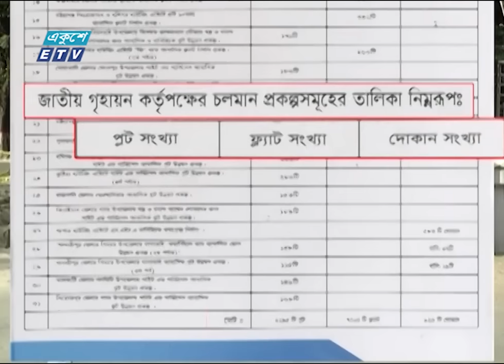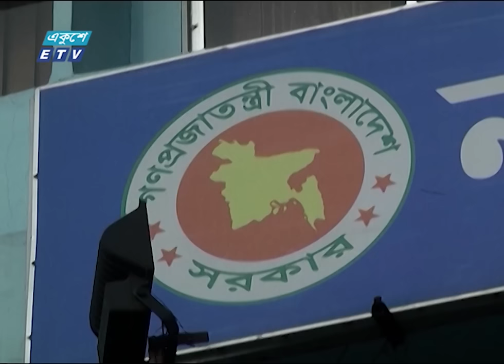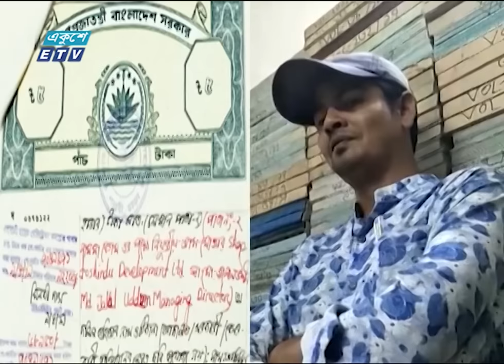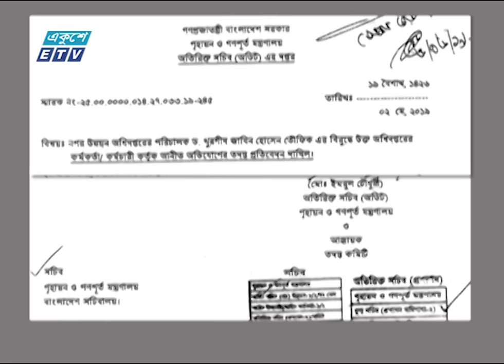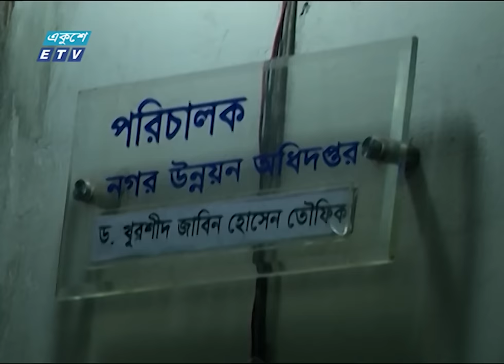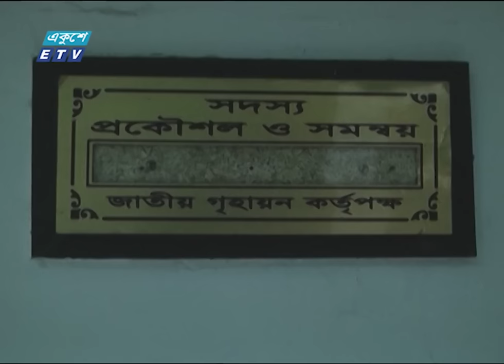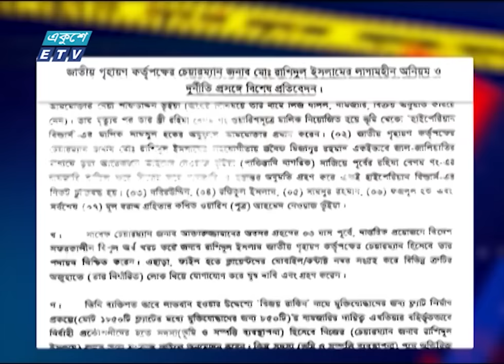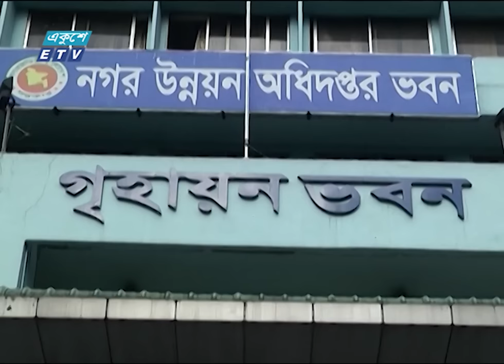Ekusher Chokh Ep-165 || দুর্নীতি আর অনিয়মের আখড়া গণপূর্ত || 19 October 2019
অনুষ্ঠানের নাম: একুশের চোখ || Ekusher Chokh Ep- 165
উপস্থাপক: রক্তিম ত্রিপুরা || Raktim Tripura
প্রতিবেদক: সাইদুল ইসলাম || Saidul Islam
বিষয়: দুর্নীতি আর অনিয়মের আখড়া গণপূর্ত || Gonopurto Corruption
বিশেষজ্ঞ মন্তব্য: ব্যারিস্টার এ এম মাসুম , পুঁজিবাজার ও কোম্পানী আইন বিশেষজ্ঞ, হেড অব চেম্বার, ল-ইয়ার্স অ্যান্ড জুরিস্টস।
Expert Opinion: Barrister A. M. Masum- International Arbitrator, FCIArb, Advocate of Supreme Court of Bangladesh (Appellate Division).

জাতীয় গৃহায়ন কর্তৃপক্ষে অনিয়ম-দুর্নীতির অভিযোগ বিস্তর। প্রতিষ্ঠানটির উচ্চ পর্যায় থেকে শুরু করে সব চেয়ে নীচের স্তর, কেউ অভিযোগের বাইরে নয়। একুশের অনুসন্ধানী টিমের  হাতে আসে সরকারের বিভিন্ন সংস্থার কিছু প্রতিবেদন। এর পর শুরু হয় একুশে টিমের অনুসন্ধান। তখনই আসতে থাকে ভুক্তভোগী মানুষের  অভিযোগ আর ভোগান্তির বর্ণনা। একুশের অনুসন্ধানে আজ থাকছে জাতীয় গৃহায়ন কর্তৃপক্ষের বিভিন্ন অনিয়মের চিত্র। অনুসন্ধান ও রিপোর্ট করেছেন সাইদুল ইসলাম।

২০০০ সালের ১৪ই এপ্রিল এটি সম্প্রচার কার্যক্রম শুরু করে। টিভি চ্যানেলটির খবরে নতুনত্ব ও অভিনবত্ব থাকার কারণে দর্শকদের কাছে বিপুল জনপ্রিয়তা লাভ করে। দেশ বিদেশের সর্বশেষ খবর, নাটক, সিনেমা, ডকুমেন্টারিসহ নানা খবর ও বিনোদনমূলক অনুষ্ঠান প্রচারিত হয় একুশে টেলিভিশনে।